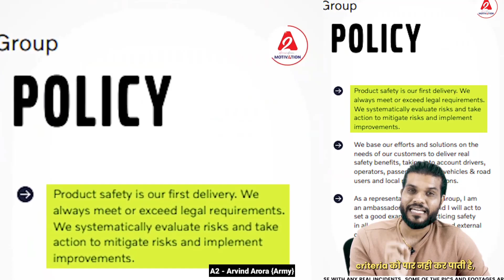IPL में MS Dhoni के लिए यह क्या किया इस महिला खिलाड़ी ने ❤️ A2 Motivation ! WPL ! Amazing Fact